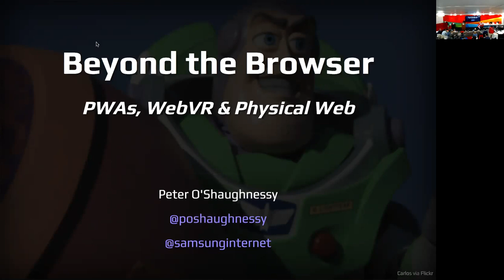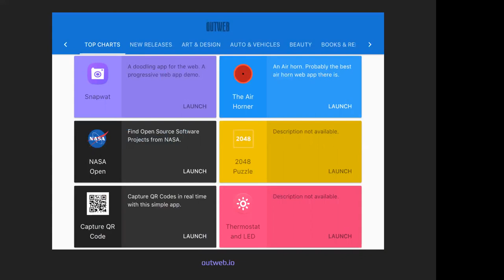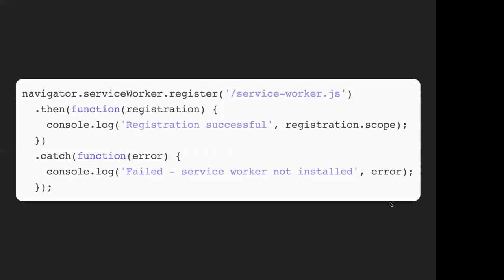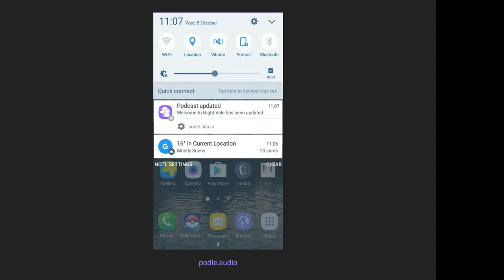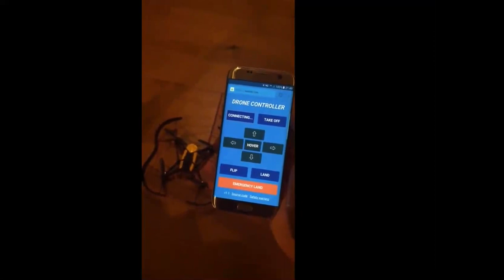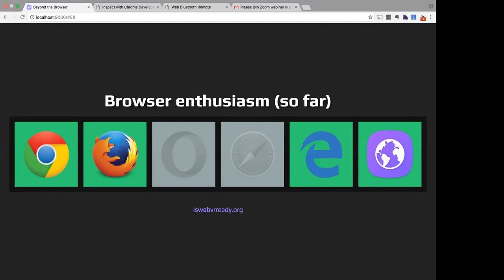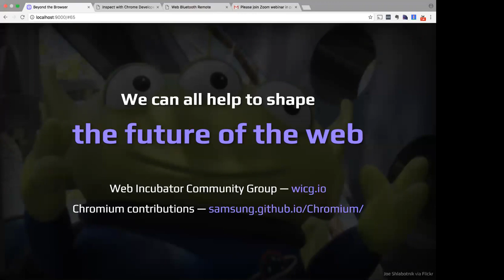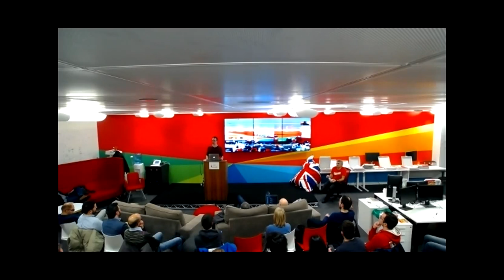Beyond the Browser_ PWA, WebVR and Web Bluetooth - LondonJS Meetup